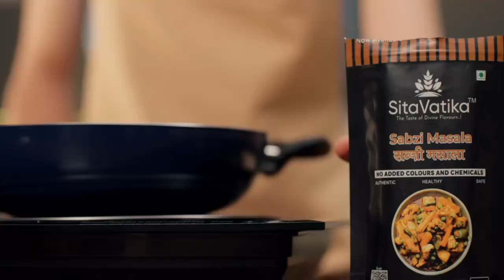Another Work Forsitavatika With dipika chikhlia mam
Another Work
For
With @dipikachikhlia29 mam
Director: Ali Ahmad
Line Producer: Sumit Dubey
1st Ad: Anas Khan
Cast: akshat
Casting: @actorscarvedstudio Casting Acs